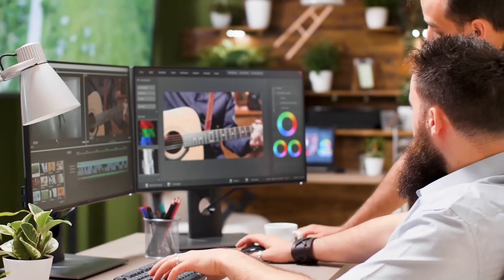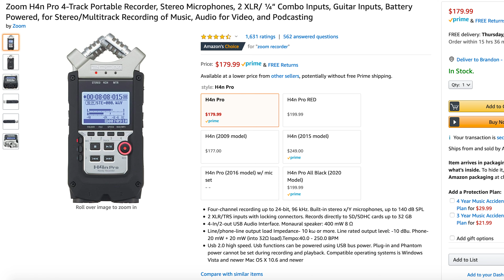RECORD THE BEST AUDIO!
THE BEST AUDIO is important because it engages audiences: it helps deliver information, it increases the production value, it evokes emotional responses, it emphasizes what's on the screen and is used to indicate mood. When put to good use, language, sound effects, music, and even silence, can elevate your video dramatically.

In this video, Brandon Ascari shares tips on how to RECORD THE BEST AUDIO in your videos. If you are curious about how to get better audio for YouTube and improve audio quality in your videos, check this out! People ask "how to make your audio better" and "how to improve the sound quality of videos," so he shot this video recording tips on how to RECORD THE BEST AUDIO.

Now that you know how to RECORD THE BEST AUDIO in your videos, are you going to change anything? Or were you already NAILING IT?!?

Get a chance to WIN a Zoom H4n Pro by following these steps!

HOW TO JOIN:

2. Follow @brandonascari on IG and Ascari Digital's - Content Creator Academy on Facebook.                                                                            3. TAG 1 friend here! (multiple entries are allowed by tagging one friend PER comment)

NOTE: The MOST activity in comments, likes, and sharing will WIN!

Giveaway ends on May 31, 2020, and the winner is to be announced on our Youtube Episode. Make sure to stay updated! Users who unfollow will no longer be eligible to join future giveaways.